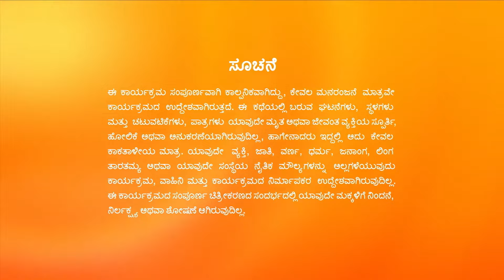Prem ಮತ್ತು Pramod ಆತ್ಮಹತ್ಯೆಗೆ ಯತ್ನ | Hitler Kalyana | Full Ep. 532 | ZEE Kannada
Unable to overcome a difficult situation, Prem and Pramod attempt suicide. Meanwhile, Durga feels guilty on realising her mistake. Later, Sanju Bhai visits AJ's house.